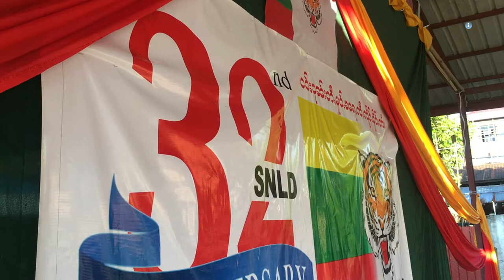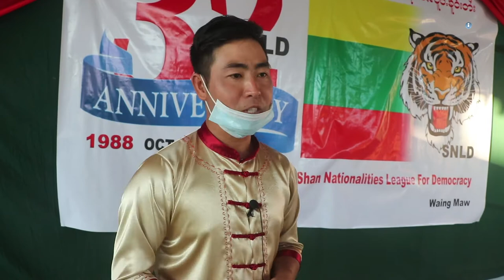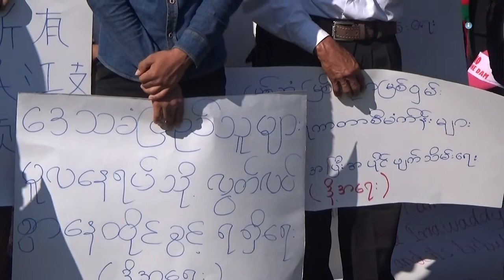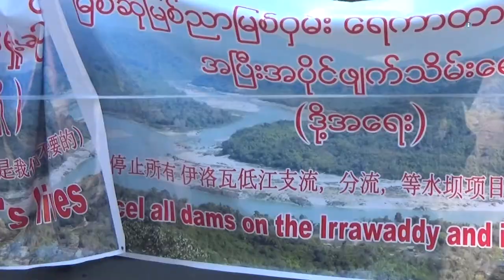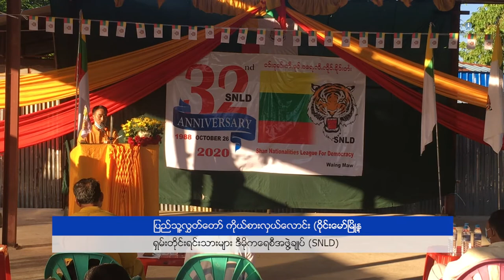ငြိမ်းချမ်းရေးအတွက် ဖက်ဒရယ် အပိုင်း (၉၀)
၂၀၁၅ မှာ အမျိုးသားဒီမိုကရေစီအဖွဲ့ချုပ် NLD ပါတီကို အုတ်နဲ့ကျင်းတဲ့ ဝန်းရံ၊ NLD အနိုင်ရရှိရေး တိုင်းရင်းသားလူငယ်တွေ ဝန်းရံ မဲဆွယ်စည်းရုံးမှုတွေမှာ ပါဝင်ခဲ့ကြ ရာကနေ ၂၀၂၀ မှာ ကျင်းပမယ့် ရွေးကောက်ပွဲမှာတော့ မိမိတို့ရဲ့ တိုင်းရင်းသားပါတီတွေကိုပဲ မဲပေးကြဖို့ တိုက်တွန်းချက်တွေ၊ မဲဆွယ်စည်းရုံးမှုတွေ၊ ပြည်နယ်အခြေစိုက် တိုင်းရင်းသားပါတီတွေကို ဝန်းရံတာတွေ ဖြစ်လာခဲ့ပါတယ်။ ၂၀၂၀ အထွေထွေ ရွေးကောက်ပွဲမှာ တိုင်းရင်းသားပါတီတွေကို မဲပေးမှပဲ တိုင်းရင်းသားတွေရဲ့ အခွင့်အရေး ပိုပြီး ရနို်င်မယ်လို့ တိုင်းရင်းသားပြည်သူတွေနဲ့ တိုင်းရင်းသားလူငယ်အတော်များများ ပြောဆိုနေကြပါတယ်။ ဒီလိုမျိုး ပြောဆိုသံတွေ ဘာ့ကြောင့်ထွက်လာရတာလဲ၊ တိုင်းရင်းသားအခွင့်အရေးဆိုတာဘာလဲ၊ ၂၀၂၀ ရွေးကောက်ပွဲမှာ တိုင်းရင်းသားပါတီတွေ အနိုင်ရရင် ဘာတွေလုပ်ဆောင်သွားကြမှာလဲ၊ ဖက်ဒရယ်ပြည်ထောင်စု တည်ဆောက်ရေးအတွက် ဘယ်လိုမျိုး လုပ်ဆောင်သွားကြမလဲ၊ ဘာတွေမျှော်လင့်နေကြလဲ… စတဲ့အကြောင်း အရာတွေကို ဒီတပတ်ရဲ့ "ငြိမ်းချမ်းရေးအတွက် ဖက်ဒရယ်" အစီအစဉ်မှာ တင်ဆက်ပေးထားပါတယ်။